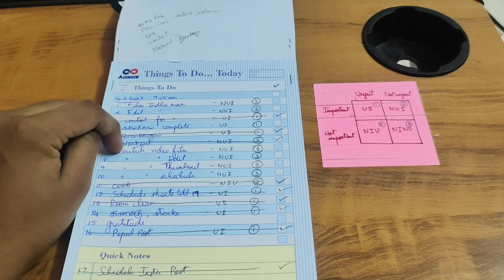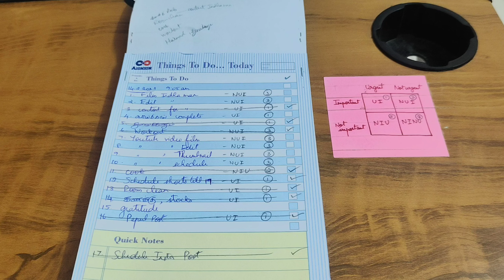Prioritize your tasks like a PRO | N Voice | Maximize your time & productivity using this method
How to Prioritize Tasks and Use the Eisenhower Method | N Voice
Are you feeling overwhelmed by the number of tasks on your to-do list? Do you struggle with prioritizing your tasks and end up procrastinating or rushing to complete them at the last minute? If so, this video is for you!

In this video, I'll teach you how to prioritize tasks effectively using the Eisenhower Method. This method is a simple yet powerful tool that can help you decide which tasks are most important and which ones can wait. So, if you're ready to take control of your to-do list and get things done, be sure to watch this video!

Timestamp:
0:00 Introduction
0:38 Why should we prioritise tasks?
1:13 Introduction to Eisenhower matrix
2:05 First Quadrant - UI
2:29 Second Quadrant - NUI
2:50 Third Quadrant - NIU
3:15 Fourth Quadrant – NINU
3:42 How to prioritise tasks using this method
4:24 My practical method of prioritising tasks
7:33 End